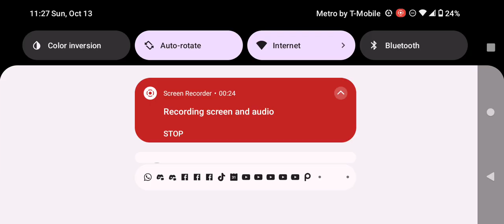Adult Swim Fall 2024 Bump [New]